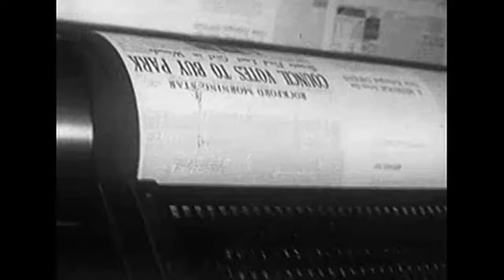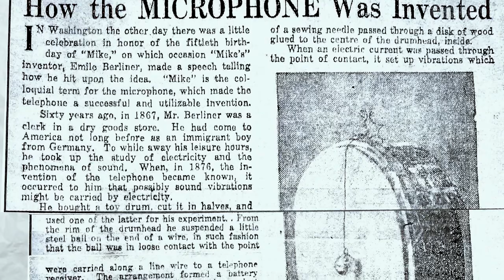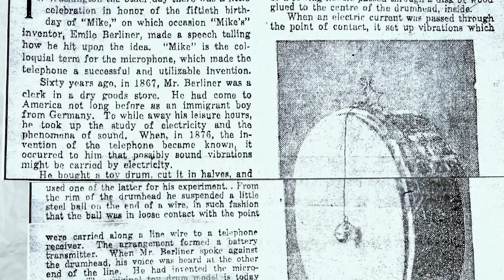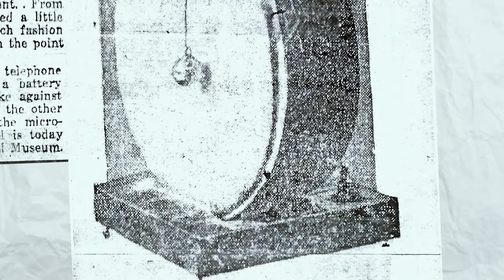How a Toy Drum Helped Invent the Microphone - News Article from 1927